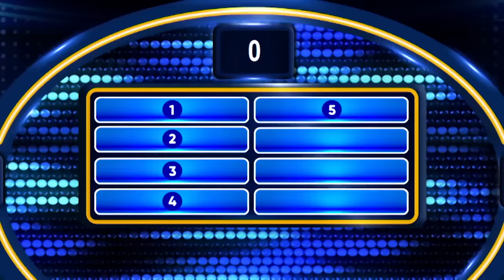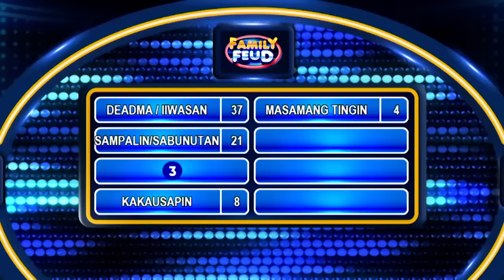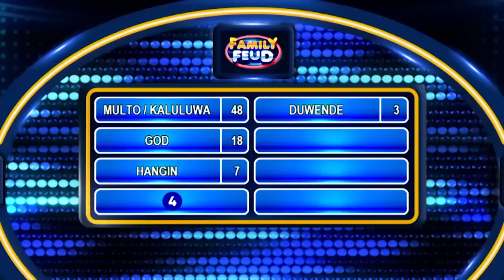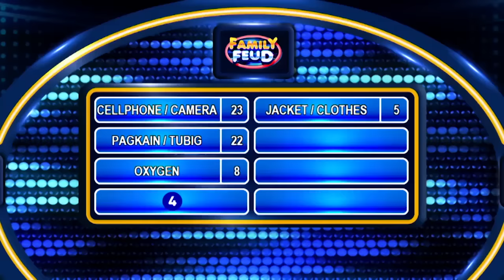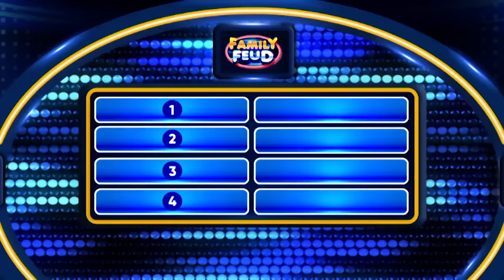Family Feud Philippines: AGUAS Family vs. CAPINPIN Family | FULL EPISODE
Todo ang saya na ihahatid ng sikat na pamilya sa TikTok na Capinpin Family laban sa Aguas Family sa 'Family Feud.' Sino kaya sa dalawang pamilya na ito ang makakalamang sa hulaan ng top survey answers?